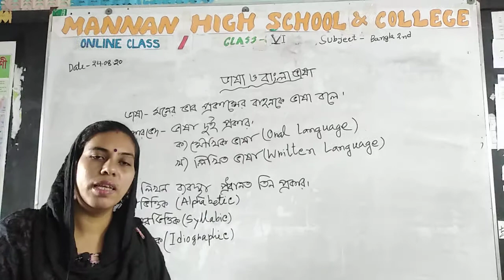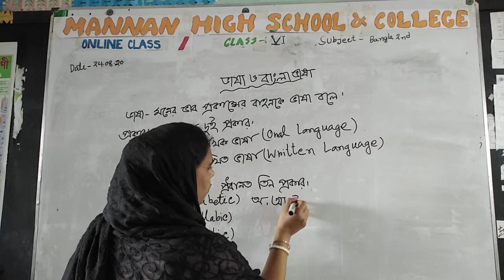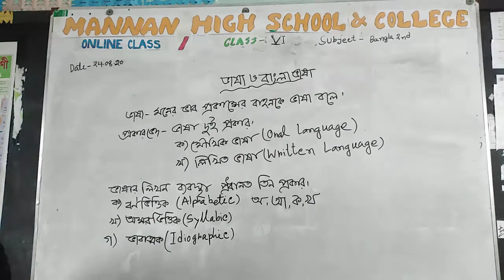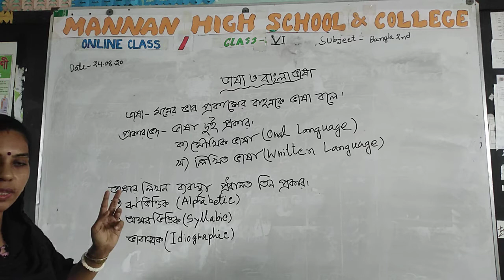Bangla 2nd Paper (Class 6)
Madhobi Rani Shil